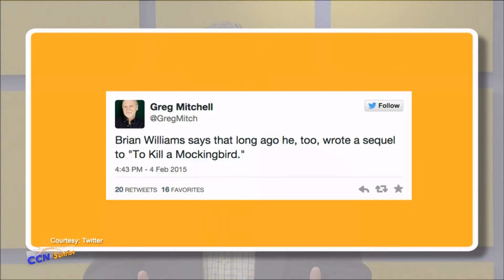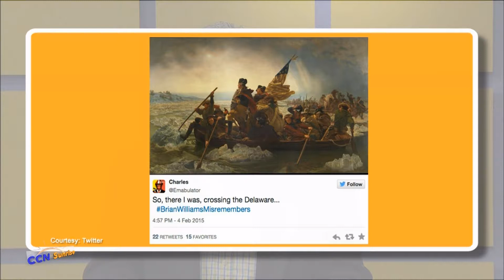CCN Sunrise Morning Buzz - Frank Girardot joins discussion on ISIS, Brian Williams, Gang Shootings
Pasadena Star News' Frank Girardot joins Sehnita Joshua Mattison and Mary Winners on the CCN Sunrise Morning Buzz to discuss the ISIS manifesto to get girls to marry as young as 9 years old, Brian Williams' lie about an RPG hitting his chopper, and recent gang shootings in Pasadena's northwest neighborhoods and parks.